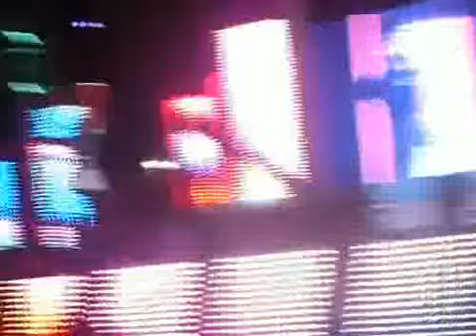11.05.18 ment 2 - Lee Seung Gi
Keimyung College University Performance Fancam